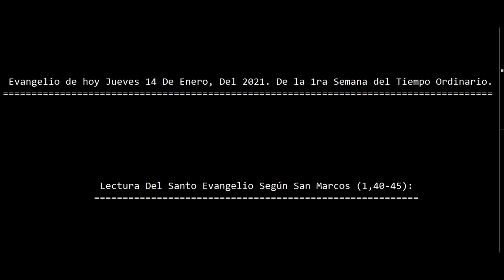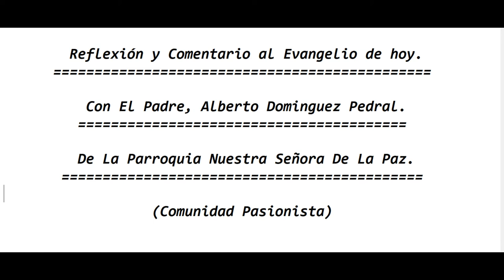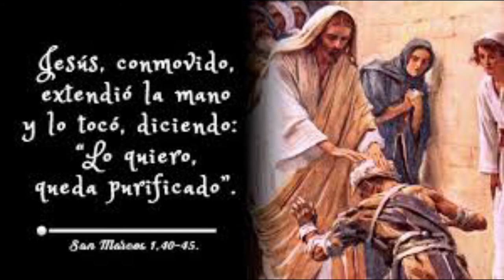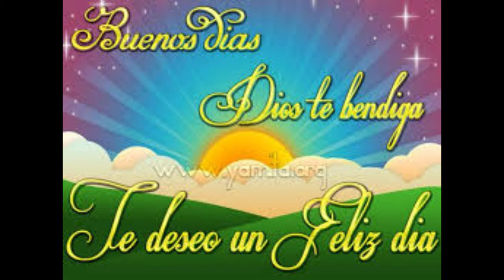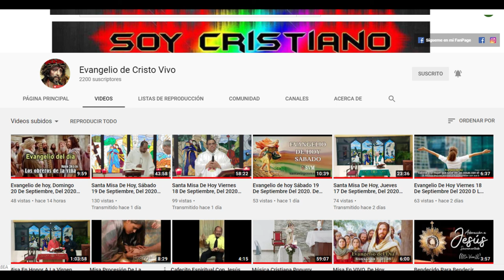Evangelio de hoy Jueves 14 De Enero, Del 2021. De la 1ra Semana del Tiempo Ordinario. (P. Alberto)